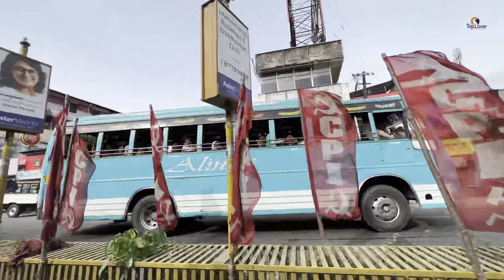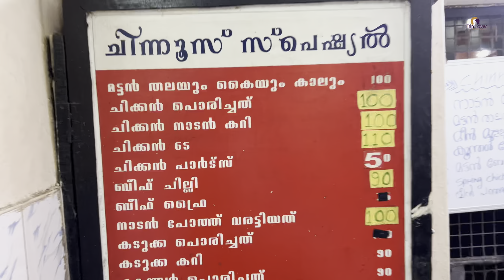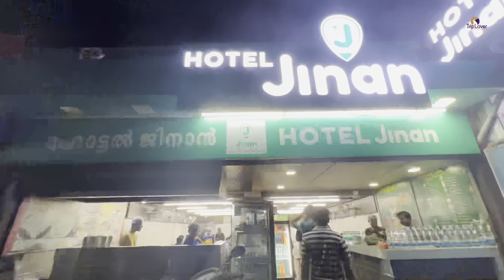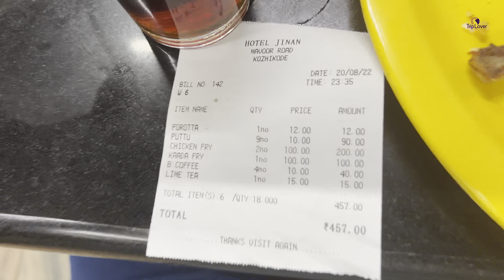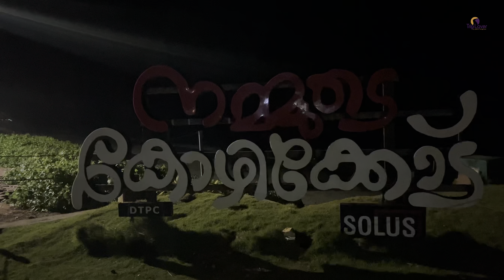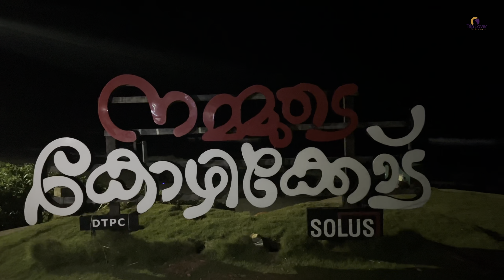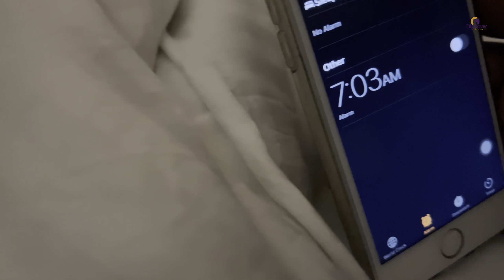കല്യാണം കൂടാൻ മലപ്പുറം പോയപ്പോ | Trip to Malappuram & Kozikoodu | Vlog No#08 | Triplover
Trip
Malappuram
Kottakkal
Chankuvetti
Calicut beach
Food spot in calicut
Chinnus hotel Calicut
Jinan hotel Calicut
Nightlife in calicut
Beach vibes
UnExpected nightlife
Best place to hangout
Malapuram wedding
Harihar Filim city
Triplover
Triplover by Jobin Varghese